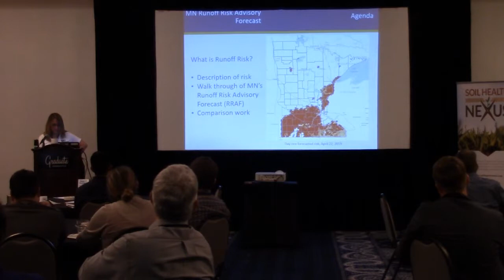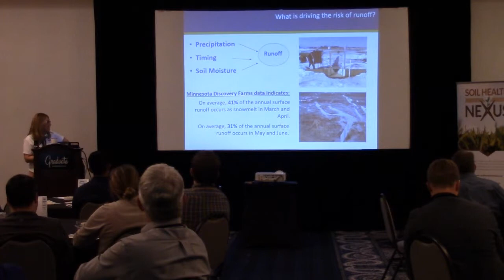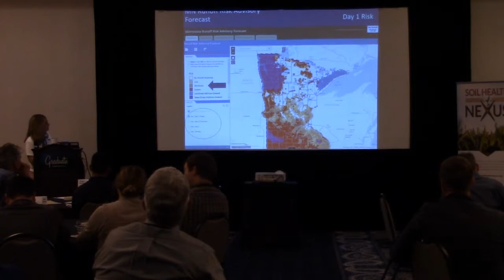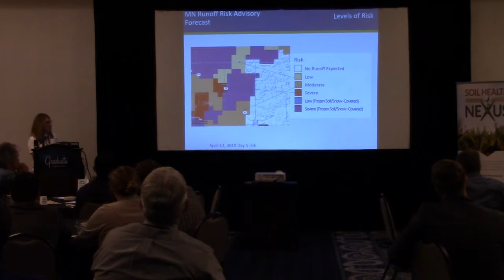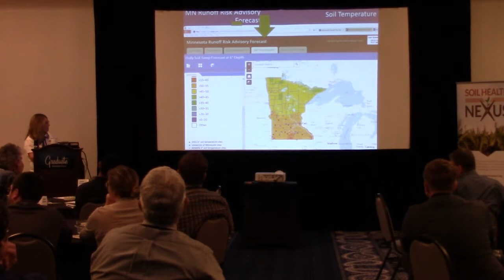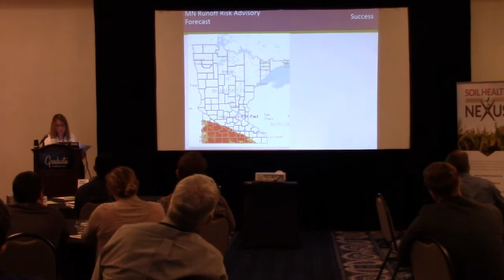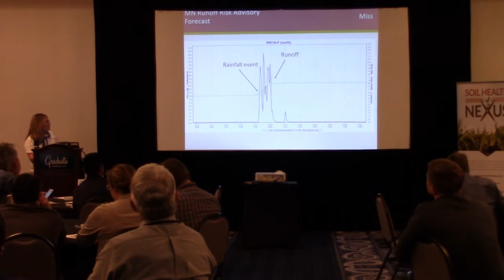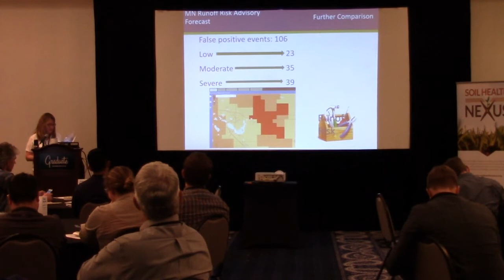Minnesota’s Runoff Risk Advisory Forecast: Forecasting the optimal time for manure application